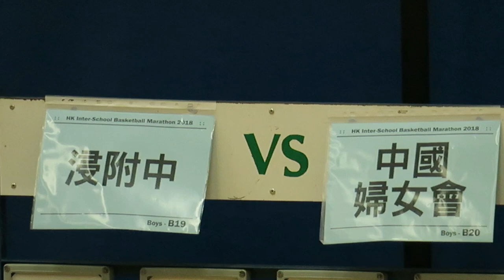浸附中vs中國婦女會(2018.6.27.學界籃球馬拉松)精華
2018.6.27.彩虹道體育館 15:15  浸附中(白) 12 : 19 中國婦女會(黑)